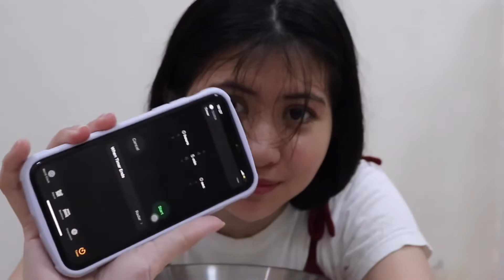Cheap and Easy Skincare Routine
This would probably be the easiest and cheapest skincare you’ll ever know. That’s why I tried this homemade egg face mask for my skincare. 🧖🏻‍♀️ 💆🏻‍♀ You can also leave some suggetion on what content should I do next🥰